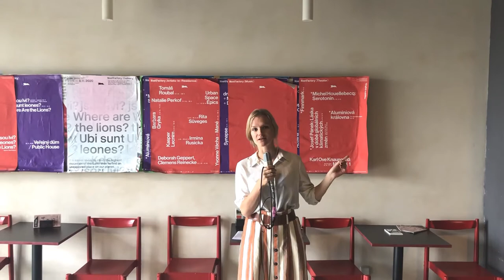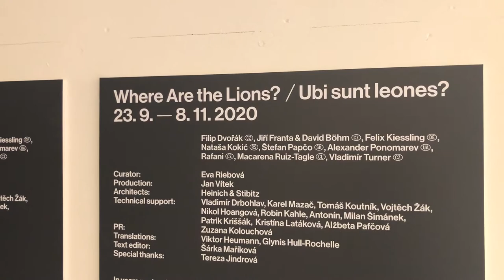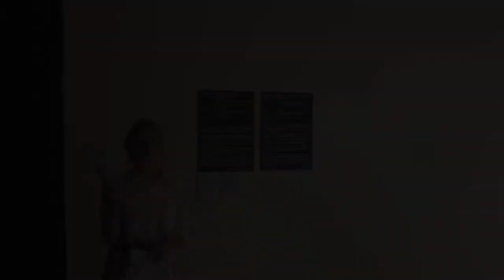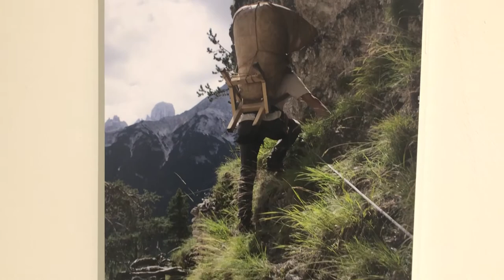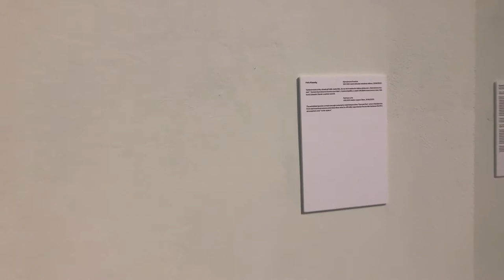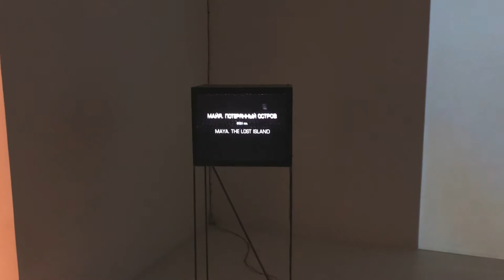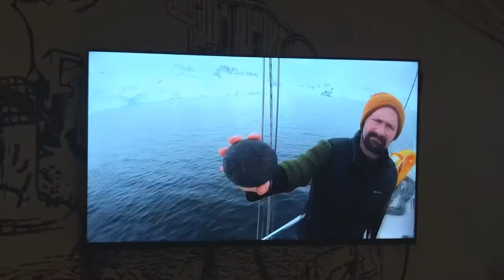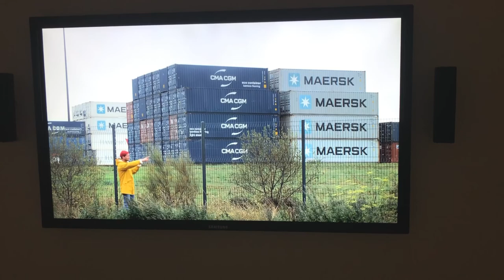Guided tour • Where Are the Lions? / Ubi sunt leones?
The exhibition Where Are the Lions? / Ubi sunt leones? investigates the phenomenon of human fascination with overcoming physical and psychological limits through adventures, extreme sports, and explorative expeditions. The exhibition's title itself, derived from cartographic markings on unexplored territories (Hic sunt leones) reminds us that it is easier today to climb the highest mountain on earth than to locate an unknown spot on our planet.

The exhibition attempts to observe the story of artists-explorers from both historical and contemporary perspectives, following their various motivations and objects of fascination. At the same time, the exhibition draws attention to the dilemma of today's adventurers, who want to satisfy their romantic lust for exploring new sites and simultaneously act responsibly toward our ecosystem. The title of the show, therefore, can also be posed as a metaphorical question: where are today's "lions" and their unknown territories?

This project connects international and Czech artists, combining loaned artworks with works commissioned and made specifically for the exhibition during the first half of 2020.

Where Are the Lions? / Ubi sunt leones?
with works by Filip Dvořák (CZ), Jiří Franta & David Böhm (CZ), Felix Kiessling (DE), Nataša Kokić (RS), Štefan Papčo (SK), Alexander Ponomarev (UA), Macarena Ruiz-Tagle (CL), Vladimír Turner (CZ)
curated by: Eva Riebová
production: Jan Vítek
architecture: Heinich & Stibitz